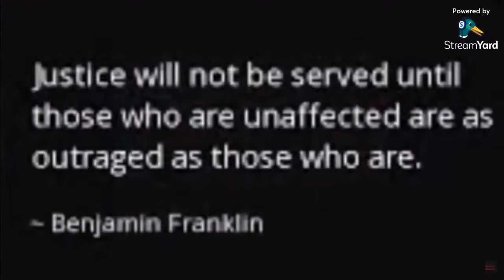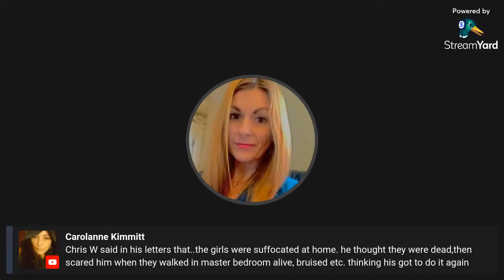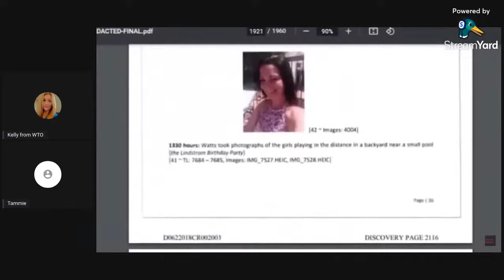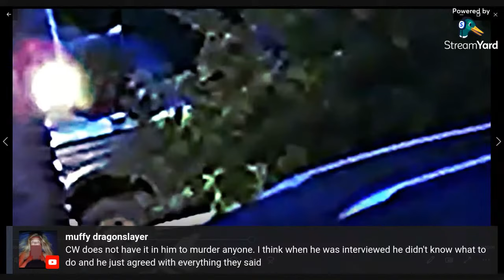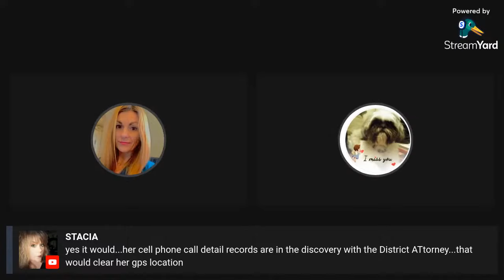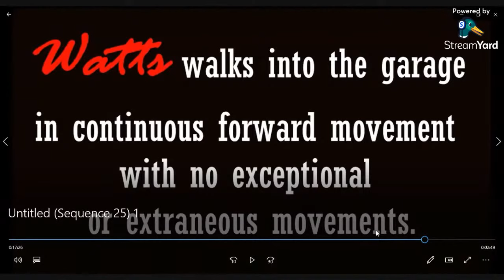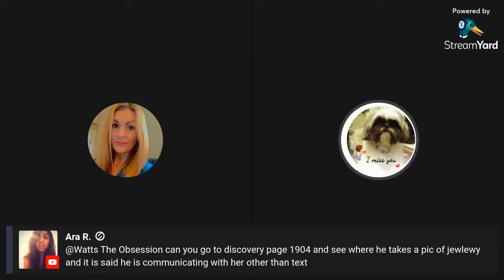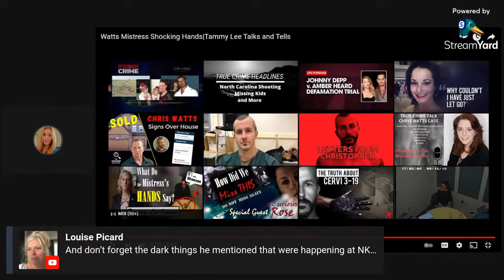Watts Happening? HOW Did We Miss THIS? Someone else IS there.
Please join Kelly from Watts the Obsession and A Curious Rose as the reveal a finding that shocked the both. The Watts Tragedy- just when you think you aren't going to find anything new- THIS happens!

WTO Channel's Mission if to support the effort to ensure COMPLETE Justice is served for the victims of this horrific crime Shanann, Bella and Celest Watts. We look towards justice in its full form by pointing to evidence and real-life fact only, without resorting to conspiracy theory. We discuss the case and the human dynamics with respect and with the awareness of other's hearts and minds. No harm no hate on Watts the Obsession.

All are welcome and we can't wait to see what YOU think!

RIP Shanann, Bella, Celeste and baby Niko Watts.